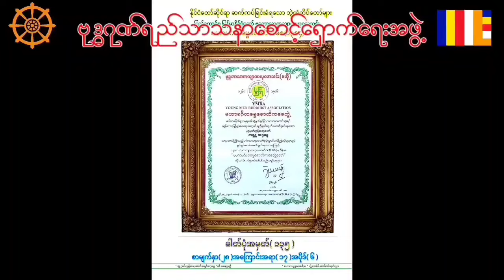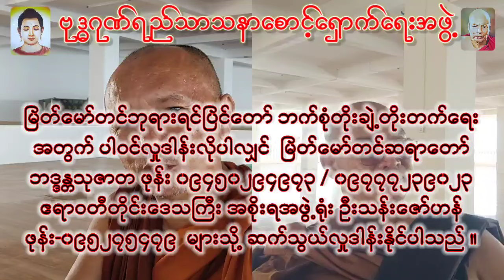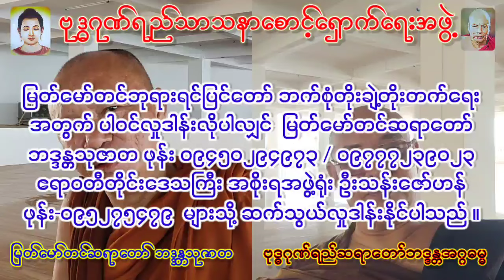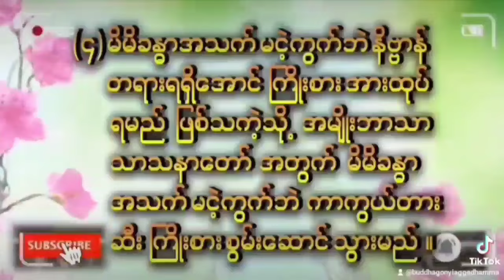မော်တင်စွန်းဘုရား‌မှ ဇေယျသေနနဂါးသိုက် ရတနာများကို စတင်တူးဖေါ်ခြင်း ( အပိုင်း ၁၄ )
နဂါးသိုက်ချုပ်မယ်‌တော်ကြီး၏သိုက်စာအရ မော်တင်စွန်းဘုရား‌မှ ဇေယျသေနနဂါးသိုက် ရတနာများကို စတင်တူးဖေါ်ခြင်း ( အပိုင်း ၁၃ )

မြတ်မော်တင်ဘုရားရင်ပြင်‌တော် ဘက်စုံတိုးချဲ့တိုးတက်ရေး
အတွက် ပါဝင်လှုဒါန်းလိုပါလျှင်  မြတ်မော်တင်ဆရာတော်
ဘဒ္ဒန္တသုဇာတ ဖုန်း ၀၉၄၅၀၂၉၄၉၇၃ / ၀၉၇၇၇၂၃၉၀၂၃
ဧရာဝတီတိုင်းဒေသကြီး အစိုးရအဖွဲ့ရုံး ဦးသန်းဇော်ဟန်
ဖုန်း-၀၉၅၂၇၅၄၇၉  များသို့ ဆက်သွယ်လှုဒါန်းနိုင်ပါသည် ။

ဗုဒ္ဓဂုဏ်ရည်မိုးကုတ်ဝိပဿနာအဖွဲ့ခွဲ (၇၄၀)ဓမ္မရိပ်သာ၊ ကရင်ရေသိုးကျေးရွာ၊ ဆပ်သွားတောအုပ်စု ၊ ​မှော်ဘီမြို့နယ်၊မှော်ဘီခရိုင် ၊ ရန်ကုန်တိုင်းဒေသကြီး။

# မော်တင်စွန်းဘုရား‌မှ ဇေယျသေနနဂါးသိုက် ရတနာများကို စတင်တူးဖေါ်ခြင်း ( အပိုင်း ၁ )

# မော်တင်စွန်းဘုရား‌မှ ဇေယျသေနနဂါးသိုက် ရတနာများကို စတင်တူးဖေါ်ခြင်း ( အပိုင်း ၂ )

# မော်တင်စွန်းဘုရား‌မှ ဇေယျသေနနဂါးသိုက် ရတနာများကို စတင်တူးဖေါ်ခြင်း ( အပိုင်း ၃ )

# မော်တင်စွန်းဘုရား‌မှ ဇေယျသေနနဂါးသိုက် ရတနာများကို စတင်တူးဖေါ်ခြင်း ( အပိုင်း ၄ )

# မော်တင်စွန်းဘုရား‌မှ ဇေယျသေနနဂါးသိုက် ရတနာများကို စတင်တူးဖေါ်ခြင်း ( အပိုင်း ၅ )

# မော်တင်စွန်းဘုရား‌မှ ဇေယျသေနနဂါးသိုက် ရတနာများကို စတင်တူးဖေါ်ခြင်း ( အပိုင်း ၆ )

# မော်တင်စွန်းဘုရား‌မှ ဇေယျသေနနဂါးသိုက် ရတနာများကို စတင်တူးဖေါ်ခြင်း ( အပိုင်း ၇ )

# မော်တင်စွန်းဘုရား‌မှ ဇေယျသေနနဂါးသိုက် ရတနာများကို စတင်တူးဖေါ်ခြင်း ( အပိုင်း ၈ )

# မော်တင်စွန်းဘုရား‌မှ ဇေယျသေနနဂါးသိုက် ရတနာများကို စတင်တူးဖေါ်ခြင်း ( အပိုင်း ၉ )

# မော်တင်စွန်းဘုရား‌မှ ဇေယျသေနနဂါးသိုက် ရတနာများကို စတင်တူးဖေါ်ခြင်း ( အပိုင်း ၁၀ )

# မော်တင်စွန်းဘုရား‌မှ ဇေယျသေနနဂါးသိုက် ရတနာများကို စတင်တူးဖေါ်ခြင်း ( အပိုင်း ၁၁ )

# မော်တင်စွန်းဘုရား‌မှ ဇေယျသေနနဂါးသိုက် ရတနာများကို စတင်တူးဖေါ်ခြင်း ( အပိုင်း ၁၂ )

# မော်တင်စွန်းဘုရား‌မှ ဇေယျသေနနဂါးသိုက် ရတနာများကို စတင်တူးဖေါ်ခြင်း ( အပိုင်း ၁၃ )